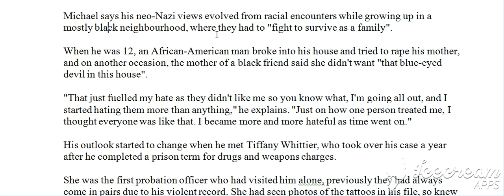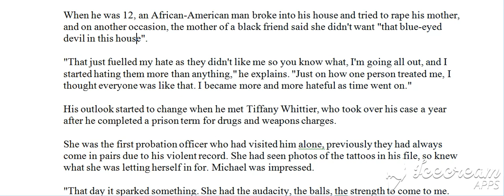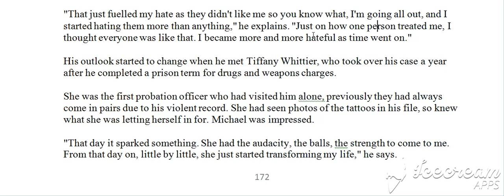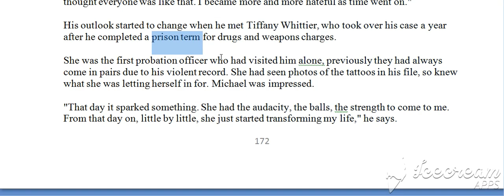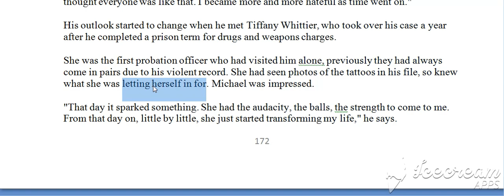100 Raportet e fundit, Raporti 70, B (Bejini SUBSCRIBE per te pare te githa videot)